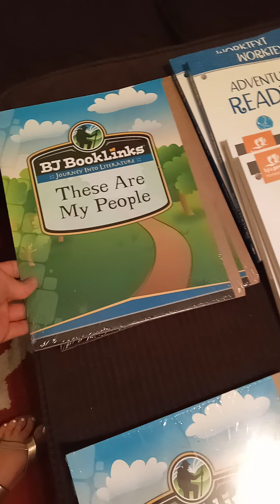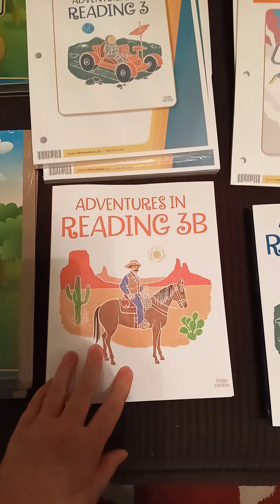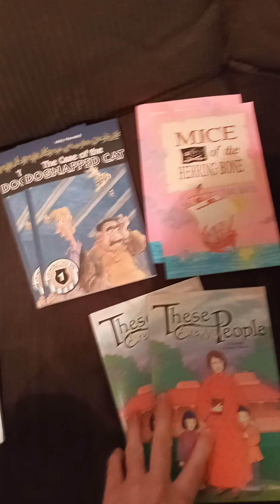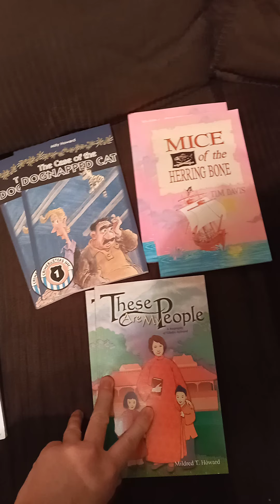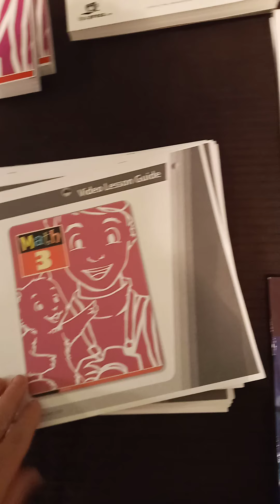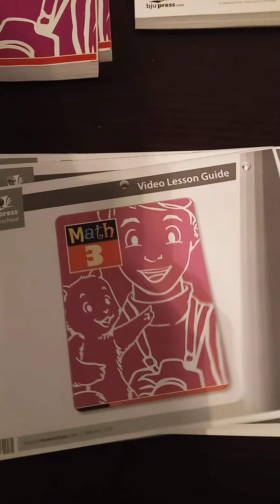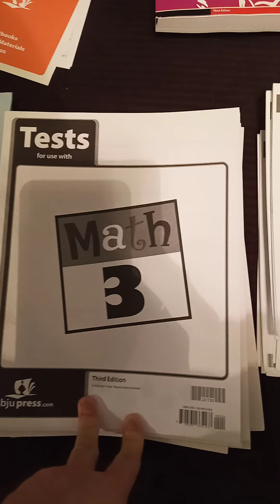BJU Press | 3rd Grade Curriculum | 1st Time Doing Online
Homeschool materials for online class.